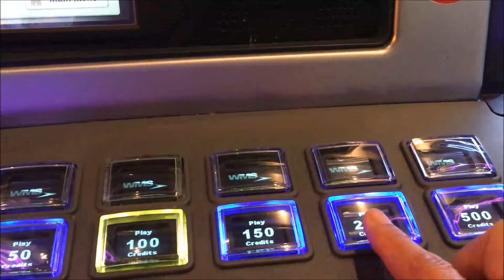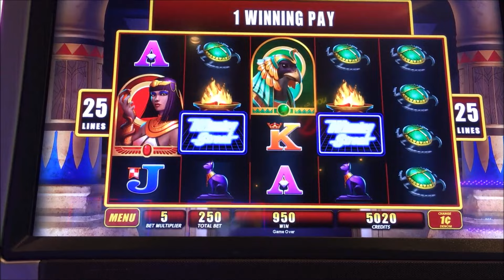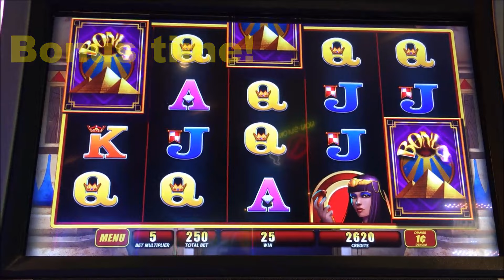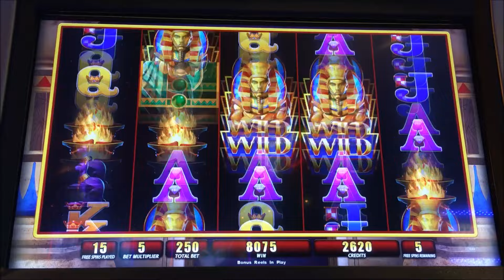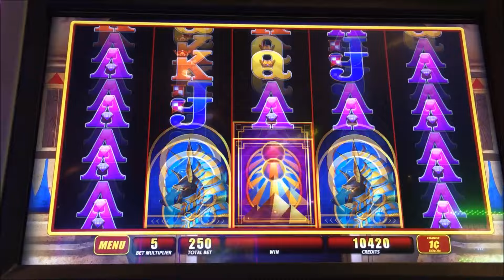★ANY LUCK ? Free Play Slot Live Play (20)★☆Winning Streak EGYPT Slot machine (WMS) ☆$2.50 Bet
at Harrah's Resort So Cal
Any luck ?  live play on free play
WMS Winning Streak Egypt Slot